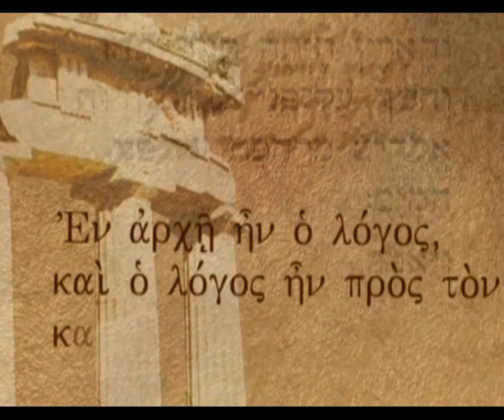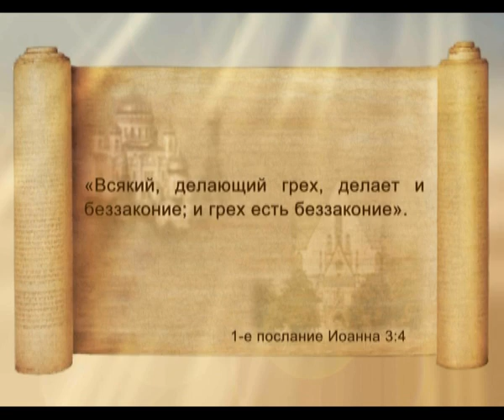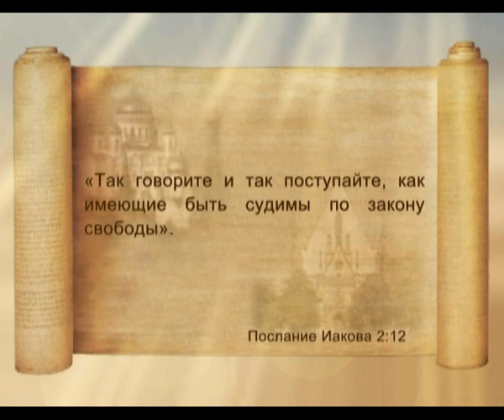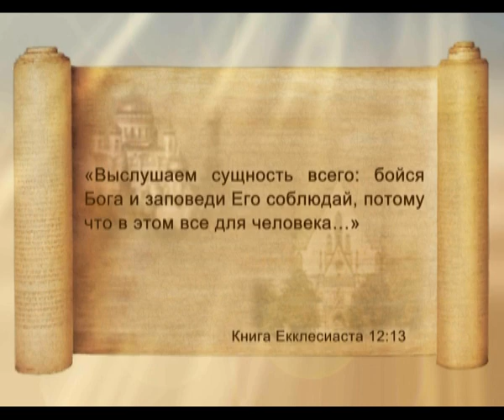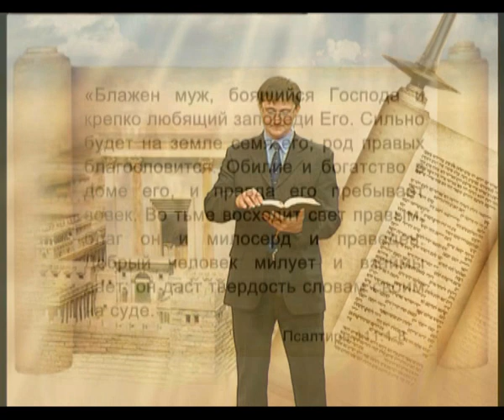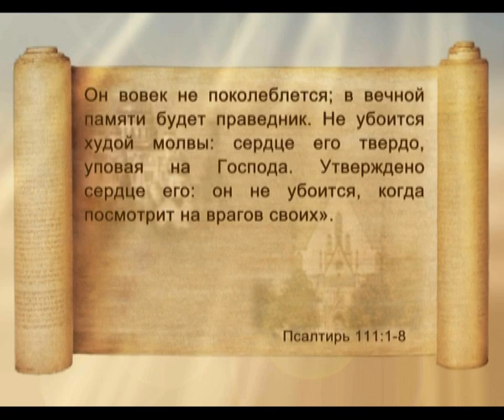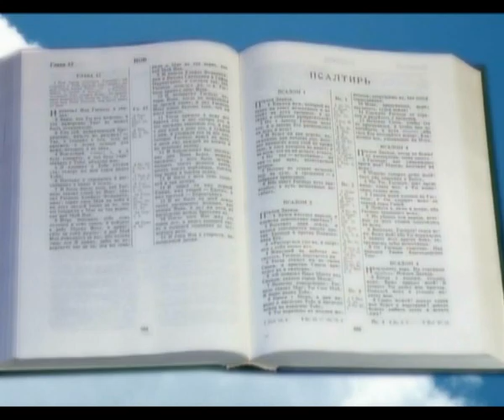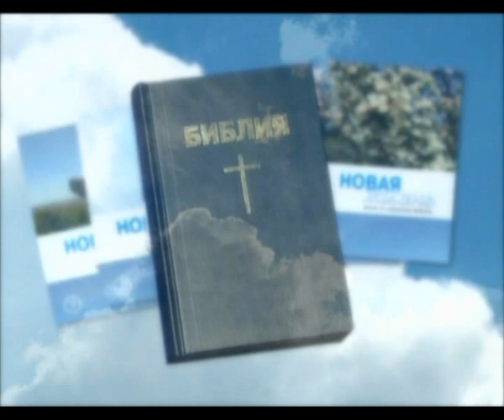Назначение Закона Божьего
Одна из частей цикла телепередач "В начале было Слово"
Жанр: Духовно-просветительские
Ведущий: Максим Каминский
Производство: ТРК "Три Ангела"